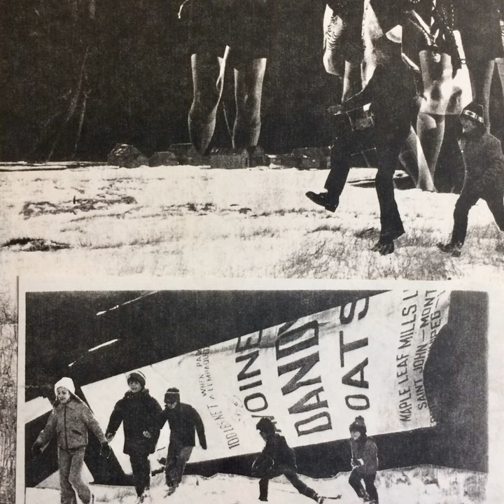Kickball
Kickball · Charles Copeland

Horror Vacuity